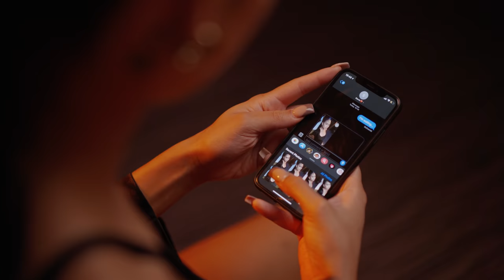Stevie Hoang - I'm On My Way (Official Music Video)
Listen to "I'm On My Way" from Stevie Hoang's
I'm On My Way - Written and produced by Stevie Hoang

Lyrics:
Baby I just don't know what to do
Every night I'm with her I be thinking of you
I try my best to resist but I just can't be true
When you say that you're home alone
You know that its turning me on
Girl I can't help myself I'm on my way

(Chorus)
I don't wanna love you
I know it ain't right but I want you tonight
Cause I'm with someone else but I can't help myself

I just can't keep on telling her lies
You know it's breaking my heart to see my baby cry
I've tried to tell you it's over a million times
But I just can't leave you alone
The next time that you're gonna call
I know I'm gonna say I'm on my way

(Chorus)

Girl let me see you take of that dress
oh let me see you take off them heels
I just gotta have you one last time
baby give it to me one last time   (x2)

VIDEO TEAM:
Directed and edited by: @sachinpatel96
Lighting: @alam.lighting
Models @anushasareen and @mxxed
Executive producers:  @MUMZY STRANGER  and @nasmina_yasmin_ali